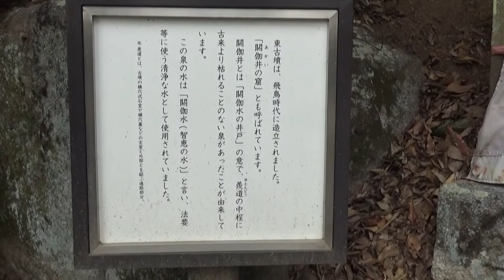阿部文珠院東古墳 閼伽井の窟（あかいくつ） おそらく円墳かな？？ ほとんどの方が素通りしますが 石室の石材が自然石から 切石に変化して行く過渡期の古墳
国特別史跡の文殊院西古墳の東50ｍに位置する古墳ですが文殊院西古墳の陰に隠れ、素通りされることが多い古墳ですが、この古墳も堂々の県史跡。

 墳丘は円墳又は方墳と思われますが詳しい調査は行われていないので規模は明らかではありません。横穴式石室は両袖式で全長が13m。玄室長4.7m、幅2.3～2.7m、高さ2.6m。羨道部は長さが8.3m、幅1.8～2m、高さ1.5mを測り南南西に開口しています。

玄室部はほとんど加工されていない自然石、羨道部は切石の花崗岩が使われているのが特徴で、石室の石材が自然石から切石に変化して行く過渡期の古墳と言えるでしょう。

また、この古墳は石室の羨道部に井戸があるところから閼伽井窟と呼ばれ，古くから信仰の対象とされてきました。現在石室内には入れませんが開口部から、およその雰囲気は感じ取ることができるでしょう。

出土遺物は不明ですが石室の形状より築造年代は７世紀前半と思われ当地の大豪族であった安倍氏一族の墳墓の可能性があります。